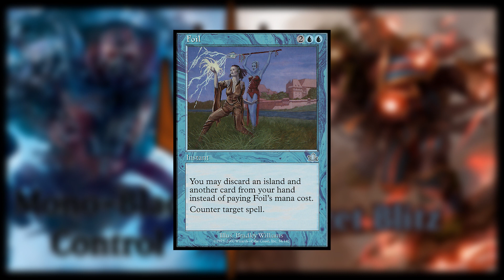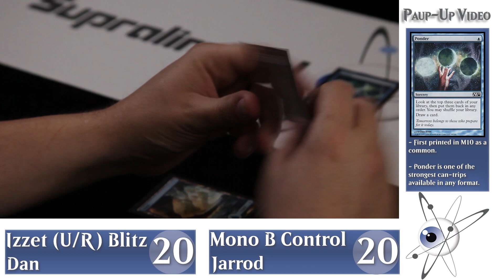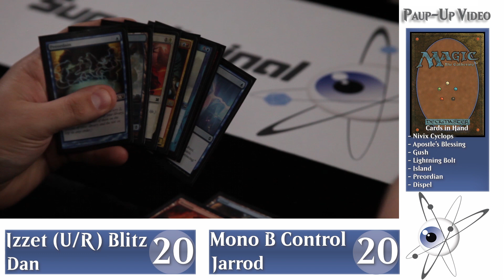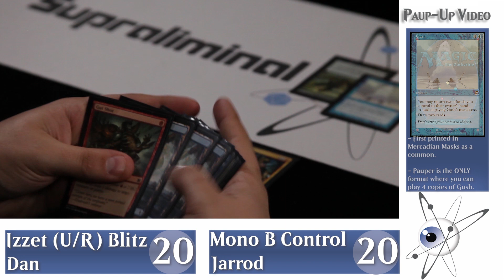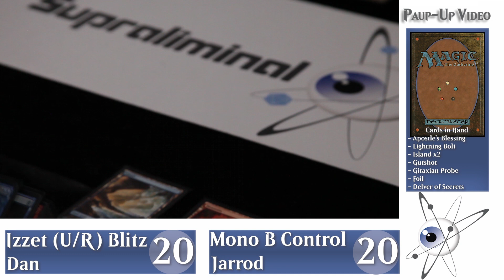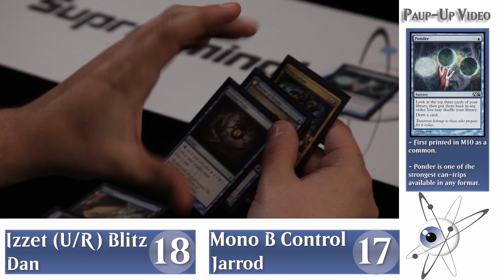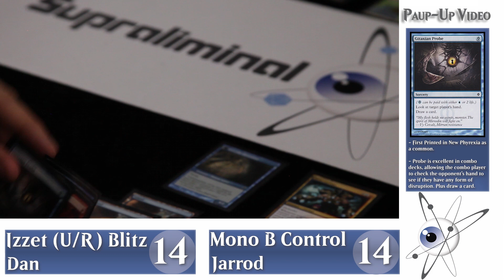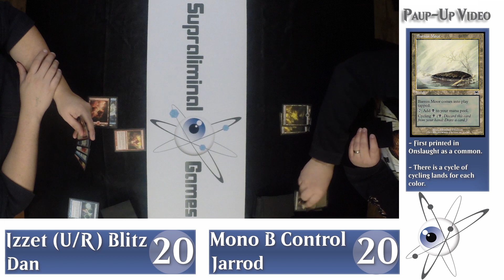Paup-Up Video - Izzet Blitz Vs. Mono Black Control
We got to talk about foil! Not just premium foil cards, but the actual card foil, you know, the counter spell. So strap in as we examine the card, the match and the format as a whole in this newest episode of Paup-Up Video!